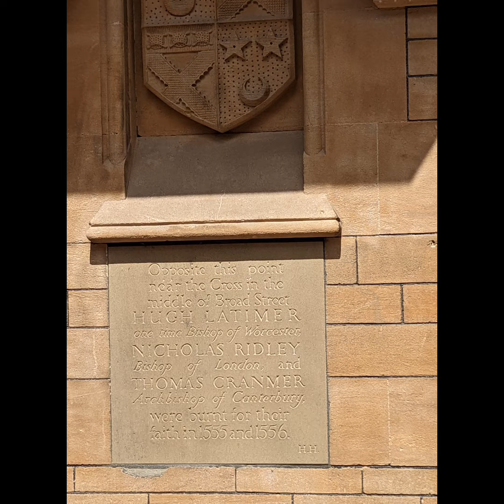Oxford England 2022